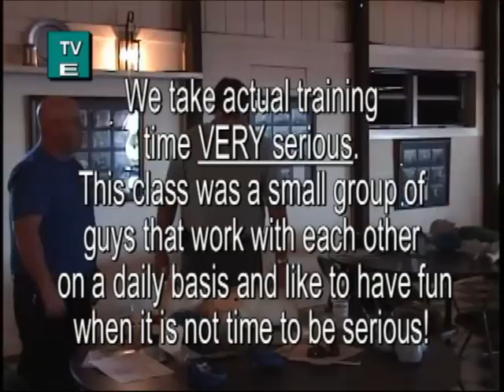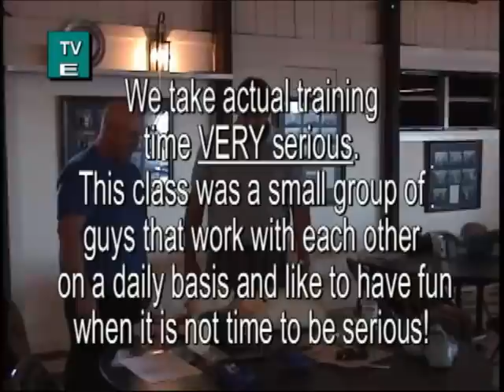CPR Training Gone Wild Safe Steps Training, LLC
I take all training and student learning very serious. This movie is of a small group of workers that were on break during a recent CPR training session. They work together on a daily basis and were just men being boys. I was hesitant to link this to my site for fear that it may be taken as though our classes are not controled. I assure you that is not the case.